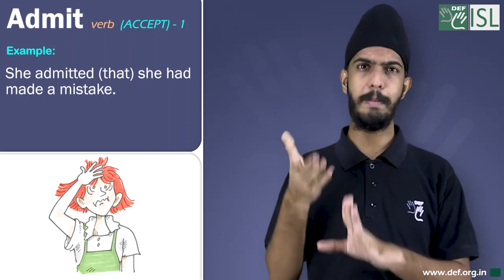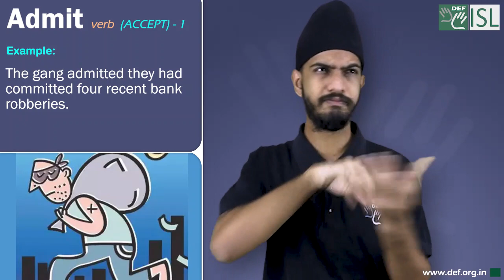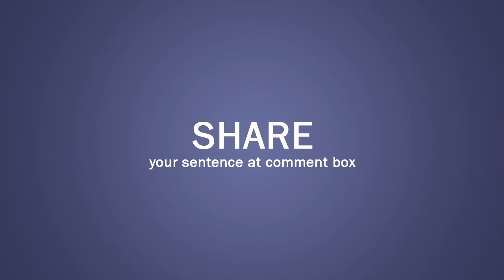Admit (verb) Word of the Day for June 19th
Admit - verb (Accept)-1

Meaning- to agree that something is true, especially unwillingly.

Examples- 1. She admitted (that) she had made a mistake.
2. I wasn't entirely honest with him, I admit.
3. The gang admitted they had committed four recent bank robberies.

Admit - verb (Allow in) - 2

Meaning- to allow someone to enter a place.

Examples - 1. Each ticket admits one member and one guest.
2. Men will not be admitted to the restaurant without a tie.
3. She was admitted to hospital suffering from shock.